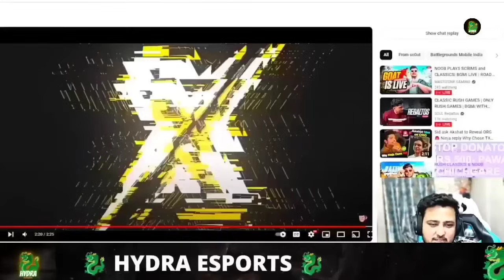HYDRA HRISHAV REACTION ON TX NINJA & SOUL SPOWER🔥DUORA 1V3 GODLIKE🐉HYDRA ESPORTS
When it comes to our video we like to do things differntly compared to other pubg highlights channel Commentary allows us to add value by making obersvationor giving pointers that will help you to improve your gameplay and gives you better idea whats going on in each clip